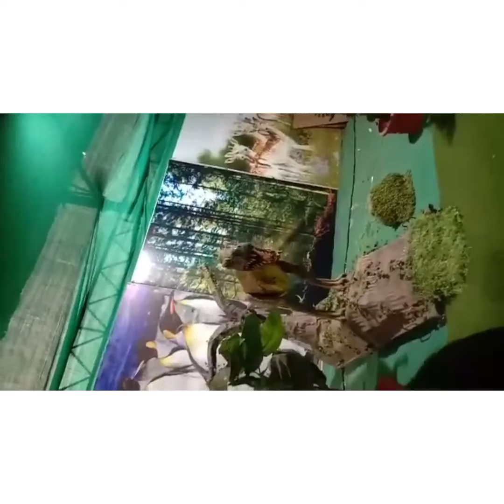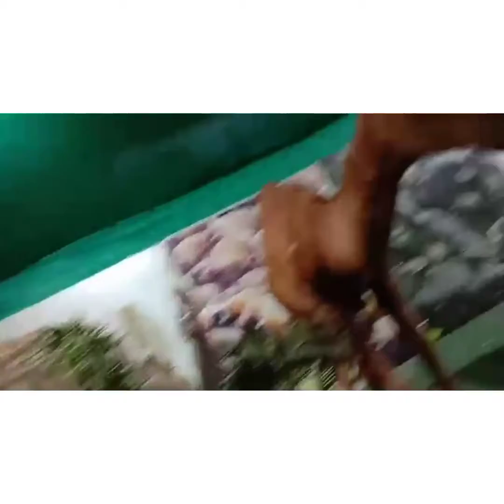EXIBITION OF ROBITIC ANIMAL KINGDOM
i really very afraaid for doing this video  becouse i want to show you exibition of our city so i afraid because i am doing video for first time in public so if i do very big work so please hit the botton of subscribe guys fast!fast!